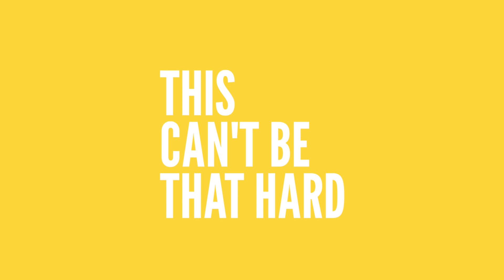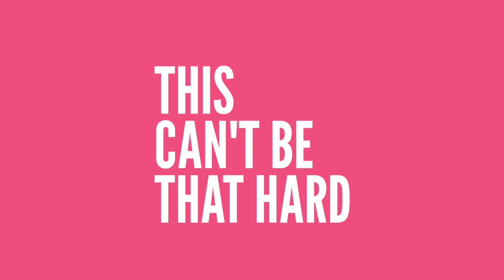254 - What Stays the Same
One of the main things that can set you apart from your competition is the customer experience you provide. This isn't limited to how you handle issues when they arise, but includes the way your clients feel when they work with you - from the moment they reach out to inquire with you until the moment they write a review and each step in between.

Customer service will always be a cornerstone of your business, but the way you go about providing it will - and should! - evolve over the years as new technology becomes available and new expectations become the norm. Join me today to do some pondering on how we can continue to provide excellent customer service in our businesses in 2024 and beyond.